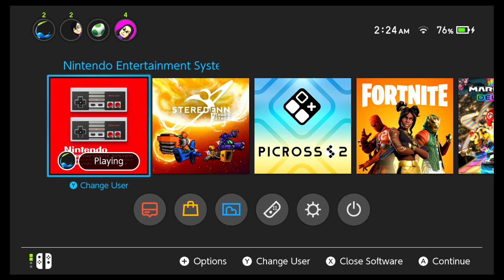Super Mario 3 con el Konde pt 3/3 (sin comentarios)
Gameplay de Super Mario 3 para la nes en el emulador de la Switch

El juego comienza en una partida que continua en el mundo 7 , en el que Mario es Konde, y Maker es Luigi.

Termina con Konde haciéndose un café.